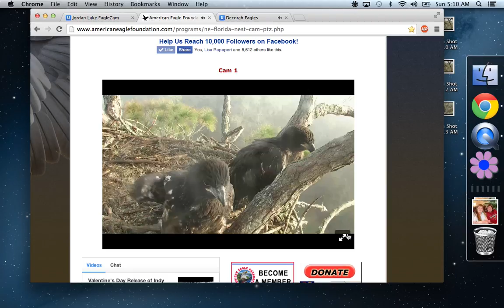AEF 03-02-2014 Northeast Florida Bald Eagle FIRST STEP FOR DELILAH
WOHOOOOO GO DEL GOOO!!! SHE WENT TO THE TREE!!!

WW.EAGLES.ORG